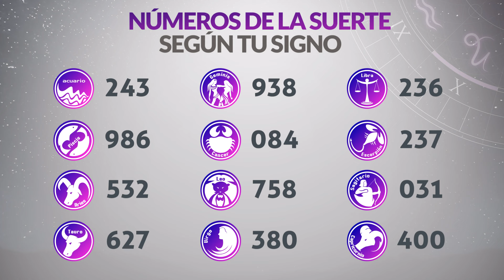Resultados Lotería del HUILA del Martes 4 de Junio 2024 PREMIO MAYOR 😱💰💸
Resultado de la loteria del Huila Martes 4 de Junio de 2024
Loteria del Huila 4 de Junio
Premio mayor Loteria del Huila 4 de Junio
Resultado de la loteria del Huila cuatro
huila loteria
loteria del huila ultimo sorteo
resultado huila
huila resultado
resultado huila hoy
huila lotería
chance huila
sorteo huila
resultados gana
loterias gana
invierte